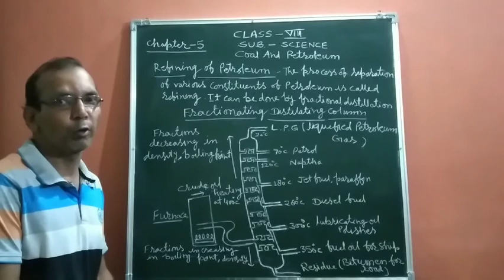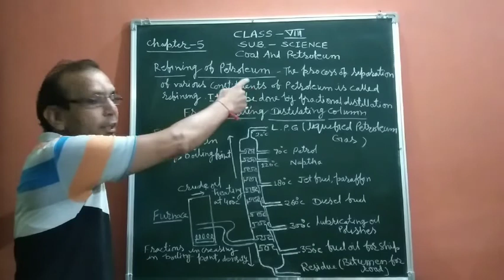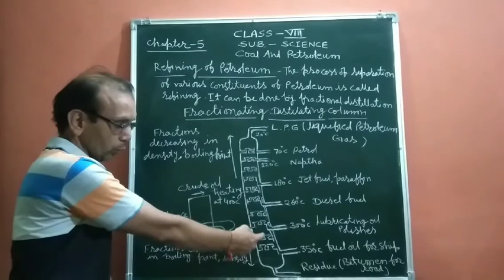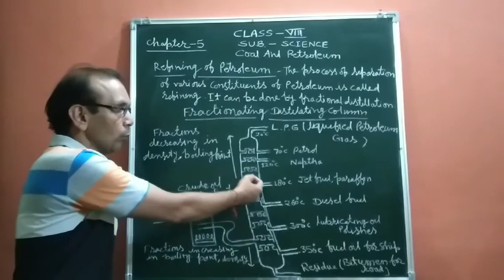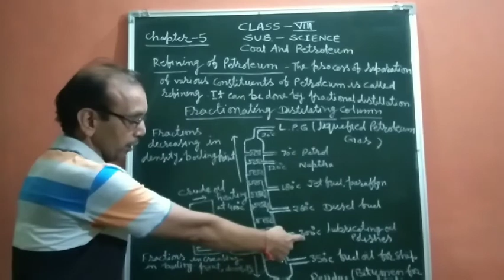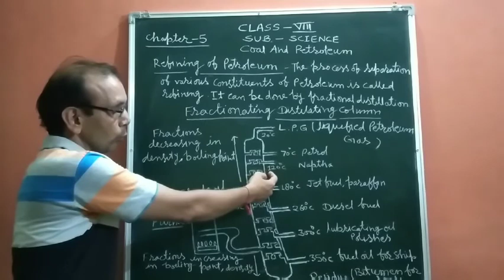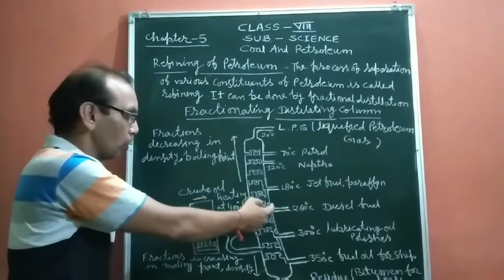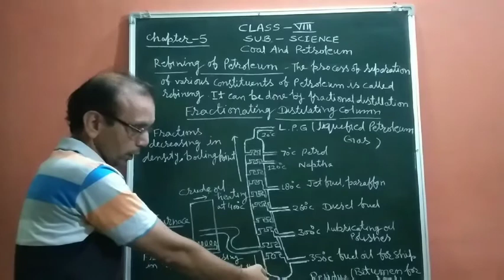Class VIII Chapter 5( Coal and Petroleum)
• Refining of Petroleum